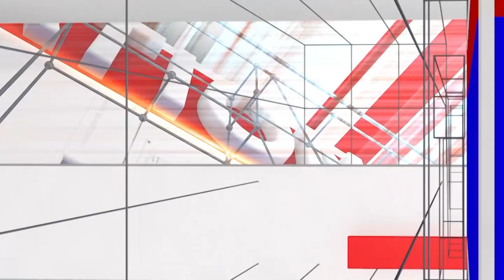Chakrayoga : How can you get the vision and grace of your desired God through Chakra Meditation?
Chakrayoga : ಚಕ್ರ ಧ್ಯಾನದಿಂದ ನಿಮ್ಮ ಇಷ್ಟ ದೇವರ ದರ್ಶನ ಹಾಗೂ ಕೃಪೆ ಪಡೆಯೋದು ಹೇಗೆ? | Dr. Chakrayogi Guruji | National TV

 / nationaltvn.  .